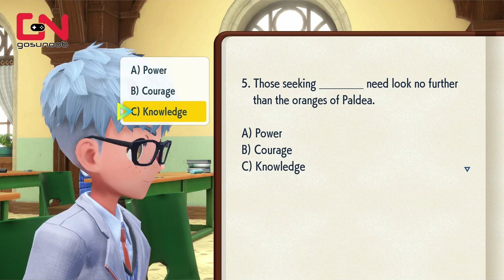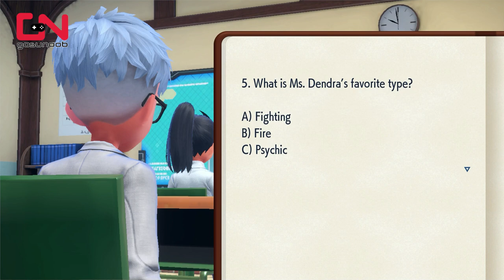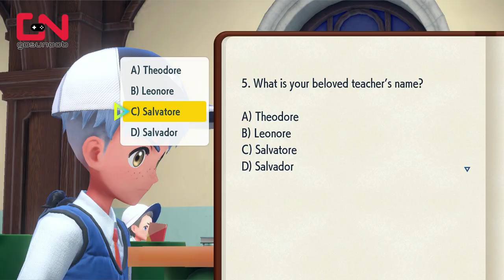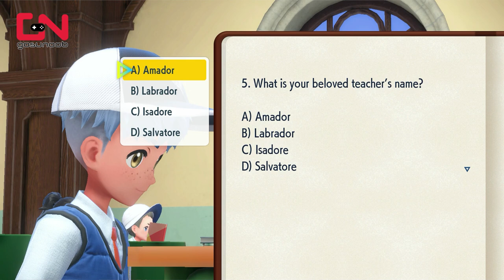All Class Answers in Pokemon Scarlet and Violet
All Class Answers in Pokemon Scarlet and Violet guide shows how to give all good class, midterm and final answers on all subjects like: history, home ec, battle studies, languages, art, biology and math.

Timestamp:
00:00 History
06:15 Home EC
11:33 Battle Studies
16:16 Languages
20:15 Art
25:06 Biology
29:22 Math
33:39 Outro